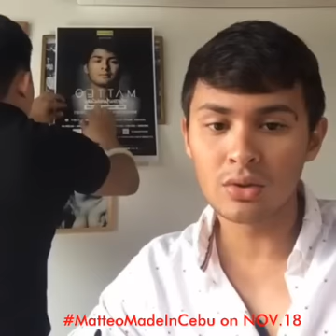FB live (2) w/ Matteo Guidicelli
For tickets please pm me or contact the ff: 👇
Trattoria da Gianni
Or call Ms. Arden 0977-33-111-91
VVIP 3900
VIP 2700
Orchestra center 1800
Orchestra sides 1200